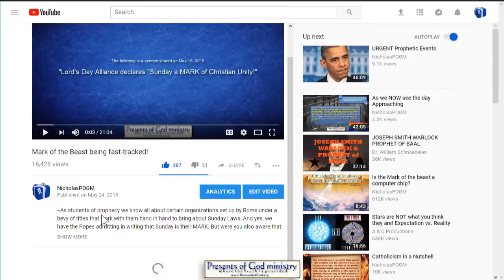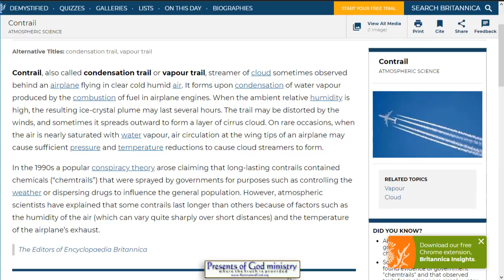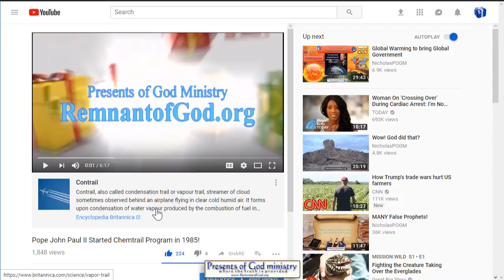Did you see what YouTube just did?!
This is getting ridiculous!!

All links to the videos and articles mentioned in this video are in my poGm blog entry at: COMING SOON